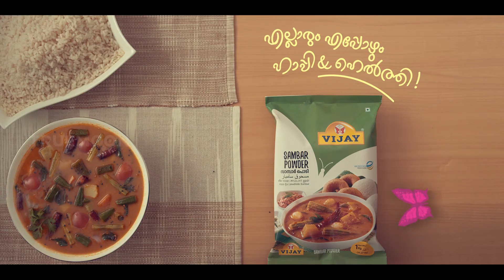Truemoon Animation & VFX Studio - TVC Graphics Reel 2019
Selected TVC Visual Effects and Graphics Showreel 2019 by Truemoon Animation & VFX Studio Cochin